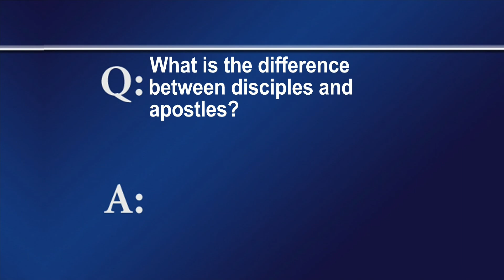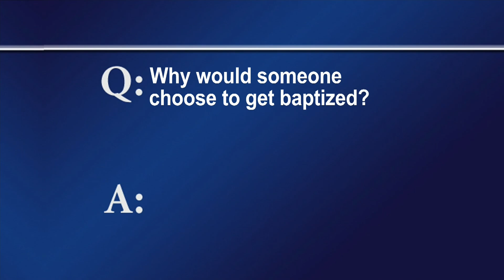FTLB SEPT 01 2024